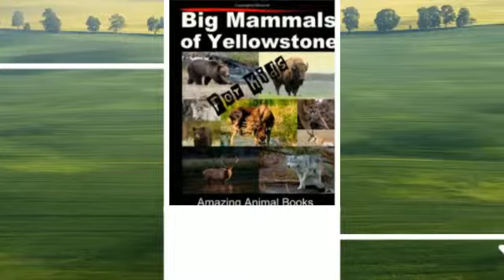All About Elk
Bestselling author John Davidson presents "Big Mammals of Yellowstone For Kids -- Amazing Animal Books For Young Readers". Beautiful Pictures and easy reading format will help children fall in love with Yellowstone Mammals. This is one of over 25 books in the Amazing Animal Books for Young Readers Series.